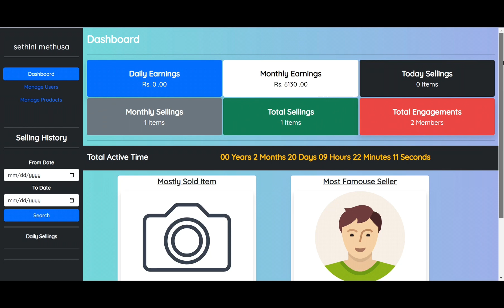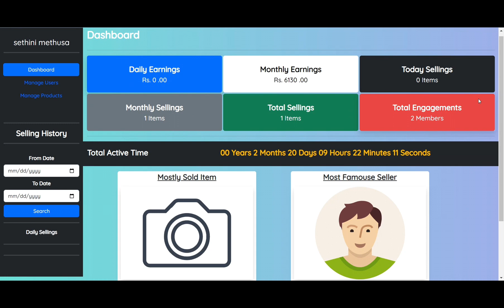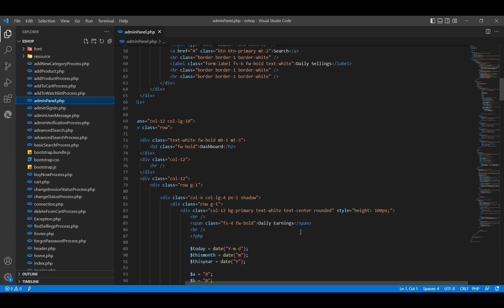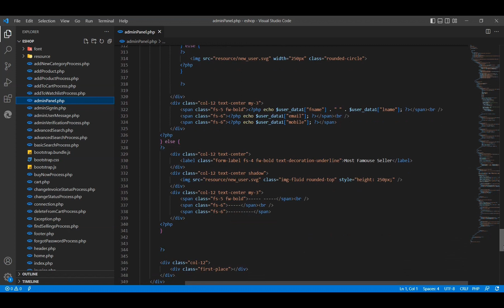Web project Task 41| 1st year | Semester 01 | Java Institute | Sethini Methusa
Web Project Development